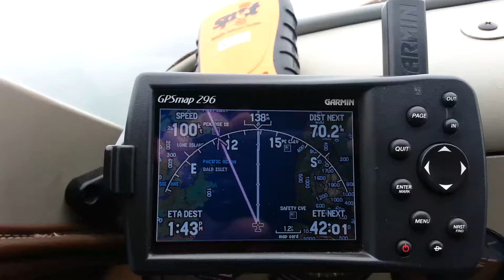Cruise Ship overflight DeHavilland Beaver Seaplane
Northwest Seaplanes offers scheduled seaplane flights to and from Renton, in the Seattle area, up to as far as Hakai Pass on our regular seaplane service to Hakai Lodge.  We offer on demand flag stops to 100′s of destinations along the way.
HAKAI LODGE is a floating fishing lodge located in the abundant, fish-infested waters of Hakai Passage in British Columbia, Canada. These fishing grounds are protected from commercial fishing, providing the best salmon and halibut runs around. The backdrop for your fishing vacation to HAKAI LODGE is the pristine, unspoiled beauty of the white sand beaches, sparkling waters, lush forest, and hundreds of uninhabited, unexplored islands and islets.